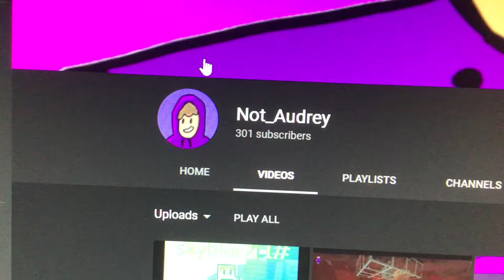301 subs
Yeah